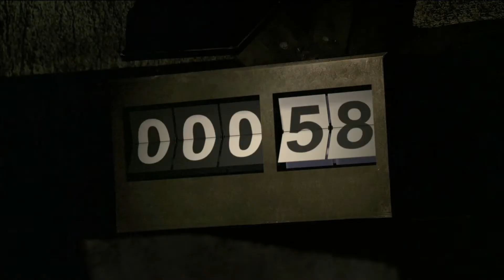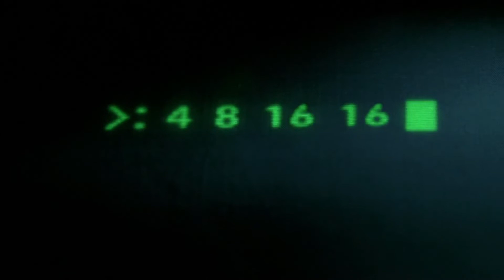Остаться в Живых 2 сезон Blu Ray (Саид пытает Бена)